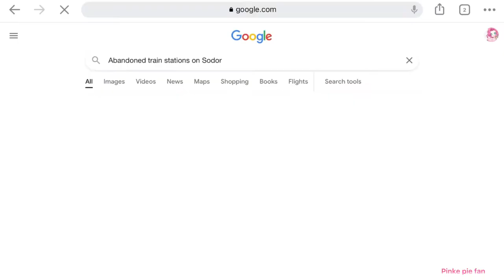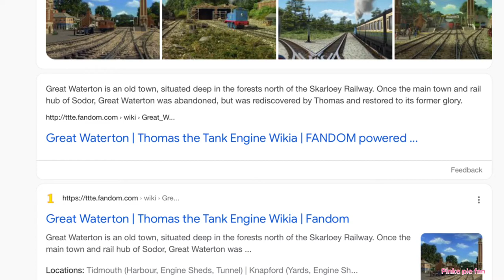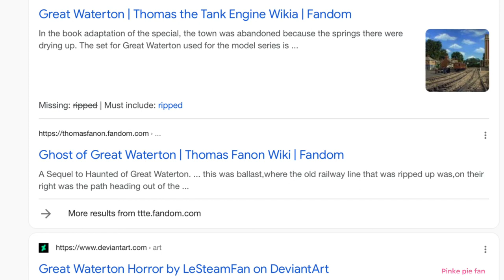Great Waterton ￼ Remake￼ ￼ ￼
Here’s my Remake of the original story by Narrowgauge I could’ve done better I know I might re-upload this with better quality I’m not sure though￼ mlpBelongs to Hasbro￼